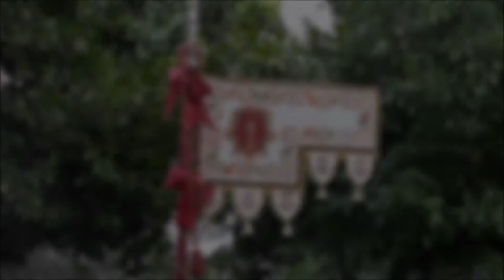Corpus de la Hdad del Sol en Ulía 2017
Corpus de la Hdad del Sol, en la calle Ulía, en la tarde del 17 de Junio del 2017